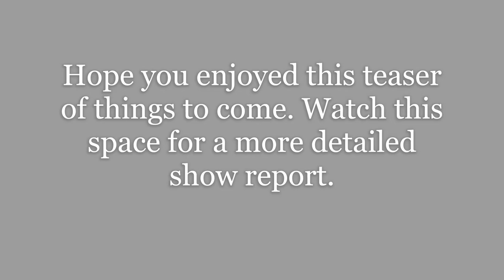York Historic Vehicle rally 17 09 23 teaser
Take a quick look with us at some of the Classic cars/ commercial vehicles on show at The Knavesmire ,York Racecourse on 17/9/23. This is just a Teaser trailer and a further more detailed show report will follow.